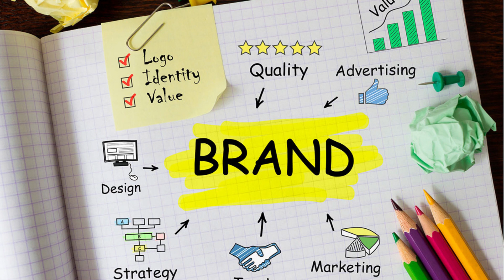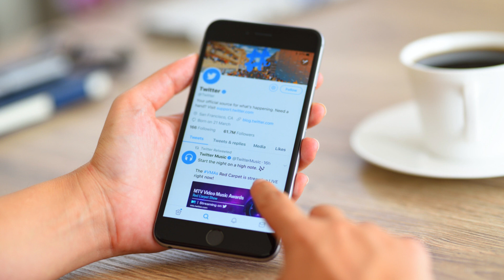How To Blow Up On Twitter In 2023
In this exciting video, we delve deep into the world of Twitter marketing in 2023. Get ready to master the latest strategies and techniques that will propel your online presence to new heights of success!
As social media continues to evolve, Twitter remains a powerful platform for businesses and individuals to connect, engage, and grow their brand. Our expert team has carefully curated the most effective marketing strategies specifically tailored for 2023.